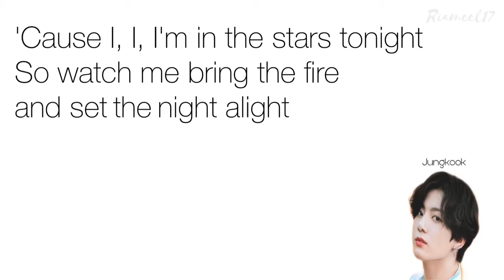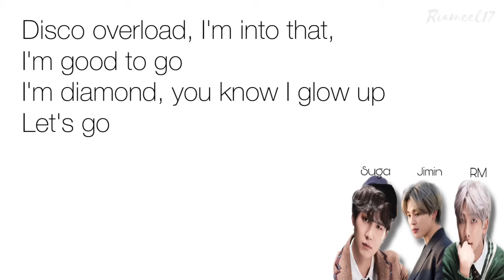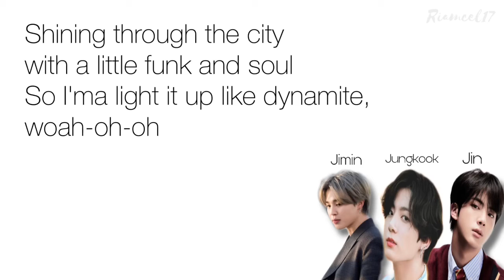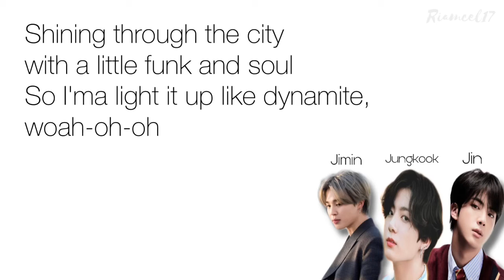BTS (방탄 소년단) Dynamite Lyrics